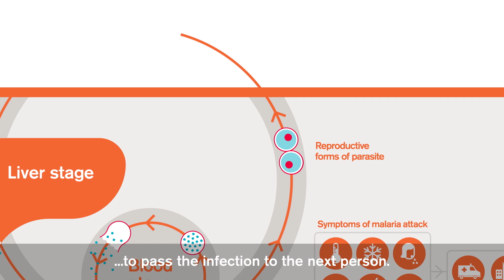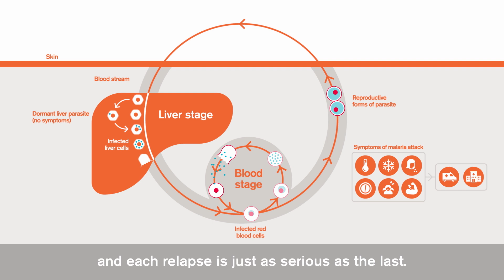Plasmodium vivax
This animation, created by GSK  explains Plasmodium vivax malaria